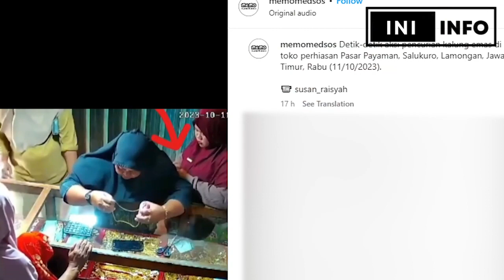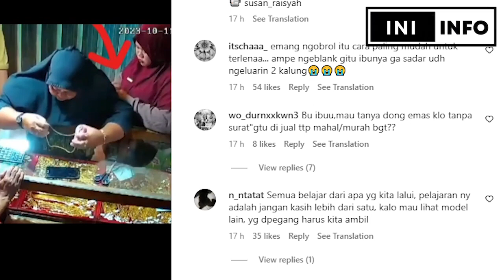Viral! Emak-Emak Kerjasama Curi Emas di Toko Perhiasan, Langsung Dipakai Saat Penjual Lengah!